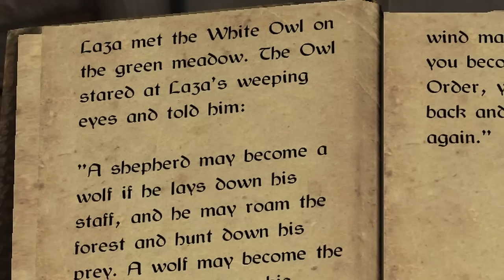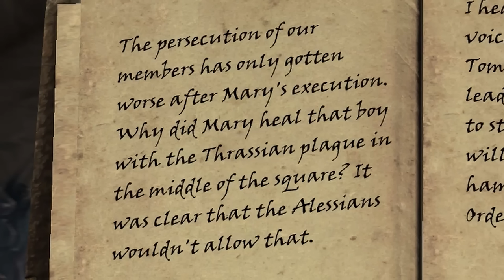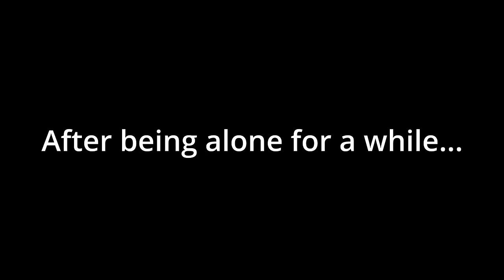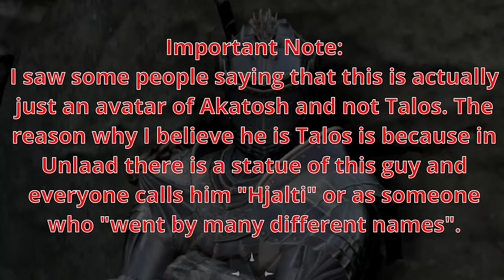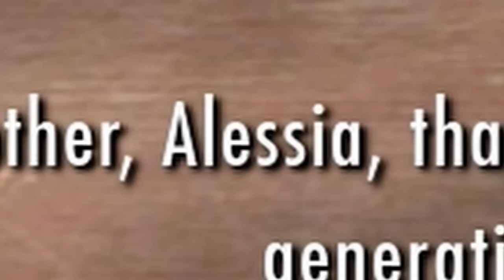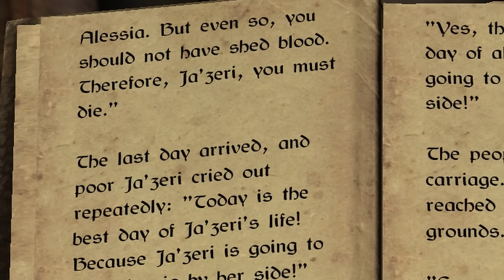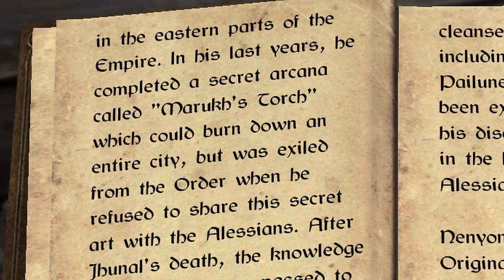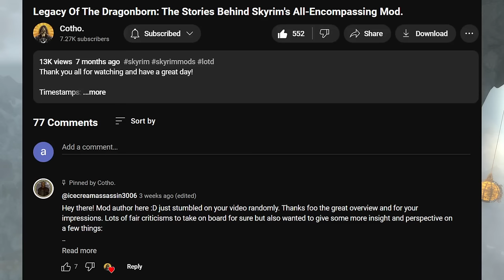Vigilant: The Stories From Coldharbour.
Jhunal confined you into darkness.

Chapters and Timestamps:

0:00 Background Information about the Mod
3:36 Jyggolag and Laza
6:58 Mary and Johan's dreams
26:12 Barriers of Alessia. Morihaus and Belhazar
43:17 Lesser stories and character (ft. foreshadowing)
58:15 Eight Saints of Cyrod and Jhunal
1:10:26 Sacred Anatomancer
1:15:44 Outro